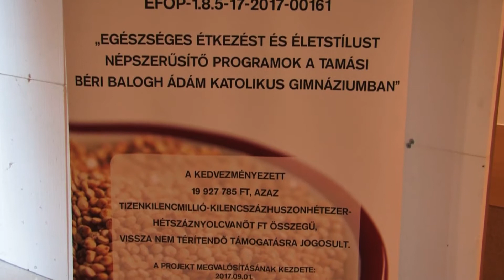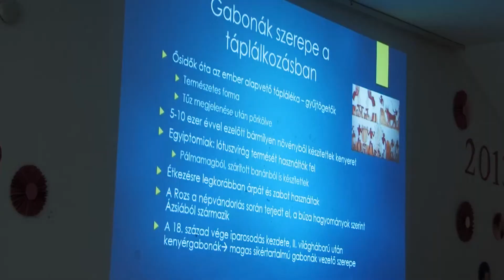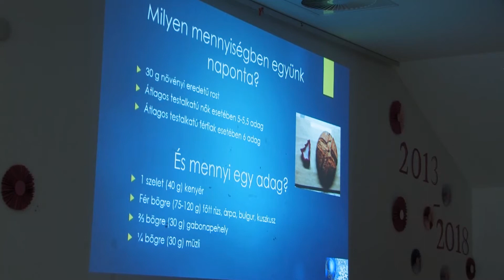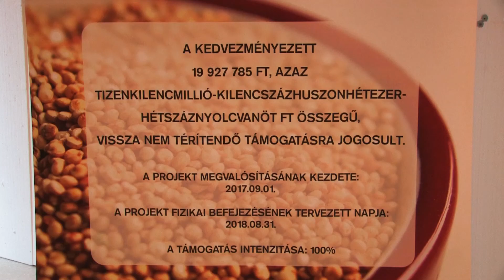Egészségnap a Tamási Béri Balogh Ádám Katolikus Gimnázium és Kollégiumban!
Egészségnap keretén belül lehetősége nyílt a Béri Balogh Ádám Katolikus Gimnázium és Kollégium diákjainak betekintést nyernie az egészséges táplálkozás rejtelmeibe. Stábunknak nyilatkozott többek között Tóth Gábor "Bio Gabi" élelmiszer mérnök!